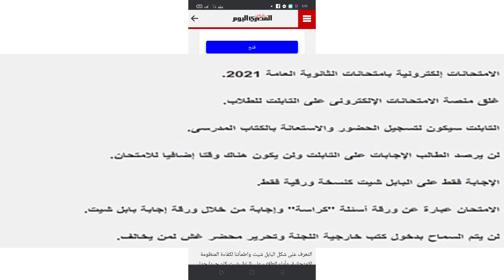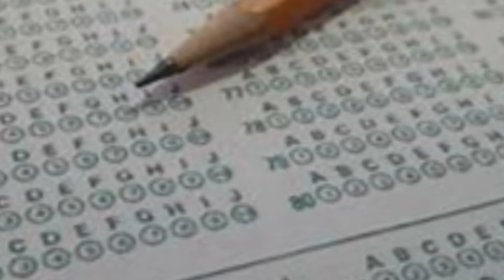تحليل كلام السيد وزير التربية والتعليم بخصوص ثانوية البابل شيت